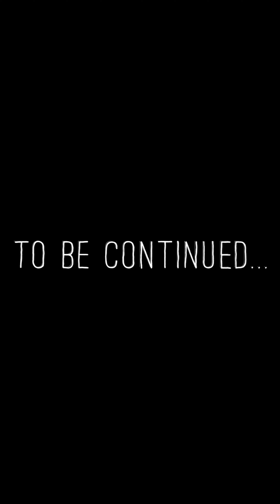Overkill: Clara- Chapter 1, The Chase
Overkill was just caught by a Phantom he has named Cheap Vader.